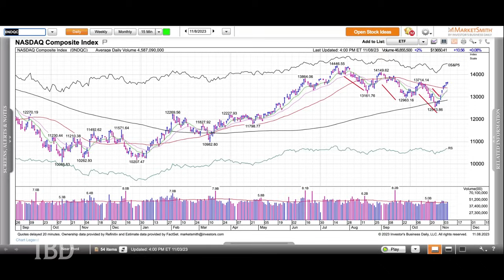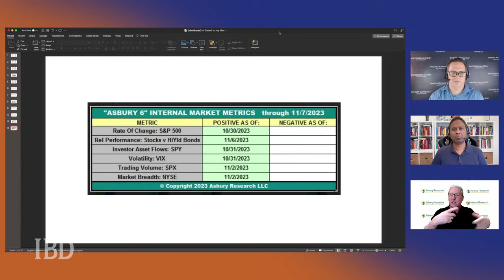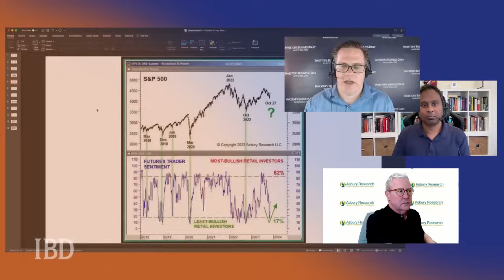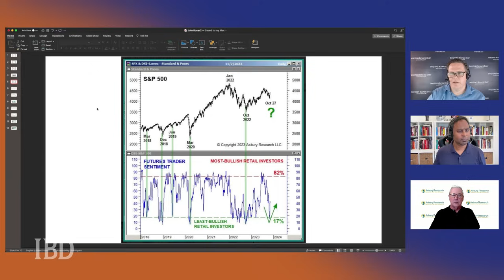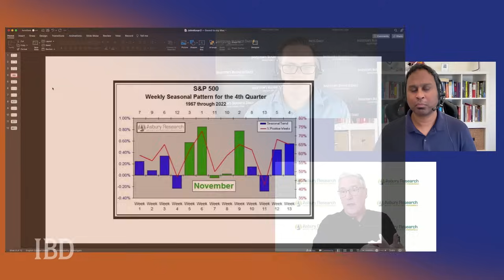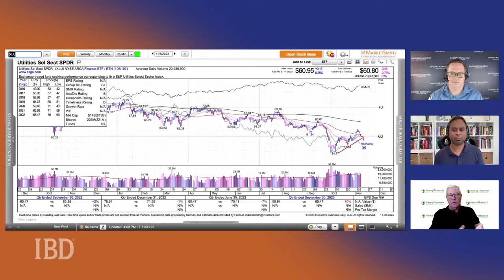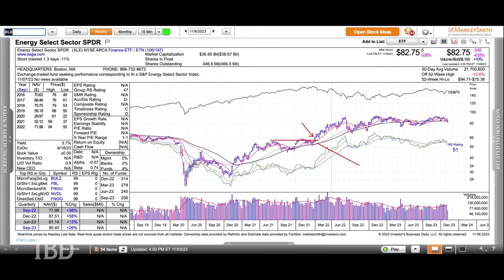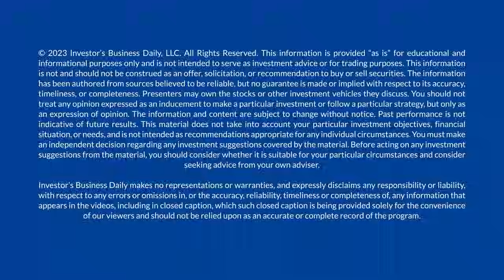John Kosar: Why It’s Worth Waiting Out The Market — And When To Jump In | Investing With IBD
Finding something to lean on. John Kosar, president and chief market strategist at Asbury Research, joins Investor’s Business Daily’s “Investing with IBD” podcast to talk about how he’s revised his metrics to forecast stock directions, and why he’s looking for an offsides market and some support before heading in. Kosar also shares his thoughts on why he’s watching ETFs like XLU and the XLE, and why Apple (AAPL) and Microsoft (MSFT) matter to the XLK.